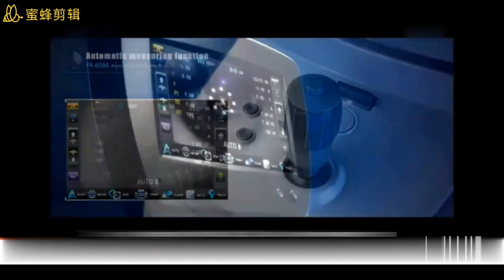2024 how to use Rightway Brand how to use autoref